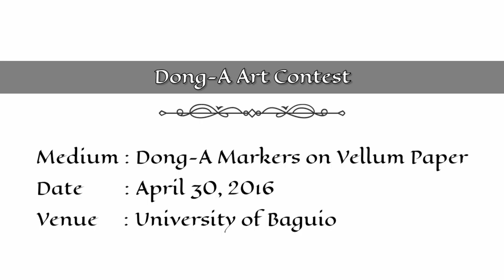Dong-A Doodle Art Contest / Jonathan P. Villalobos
Dong-A Doodle Art Contest at University of Baguio
Compilation of Images during the Art Contest :)